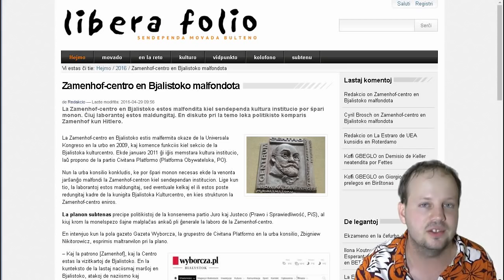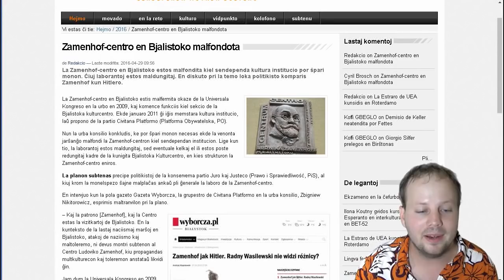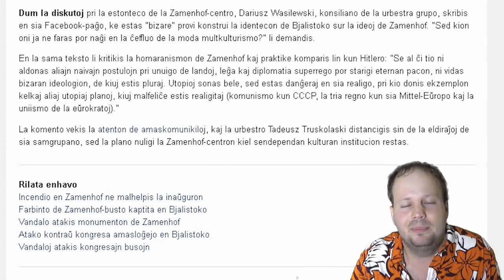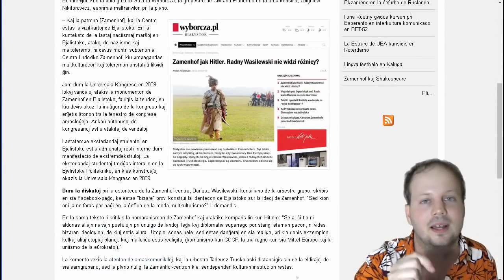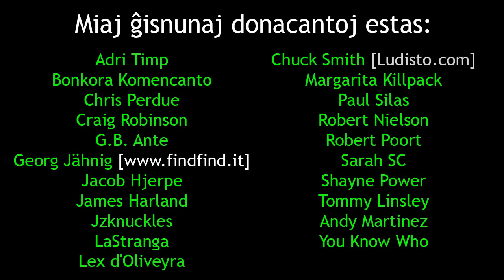La malfondiĝo de la Esperanto-centro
Mi plendas pri la malfondiĝo de la Esperanto-centro kaj prezentas kelkajn ideojn.